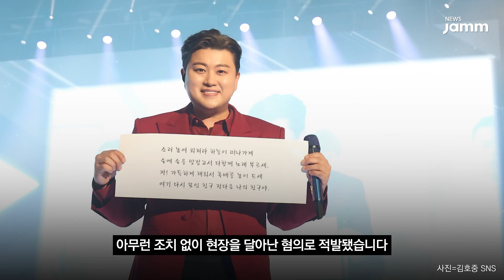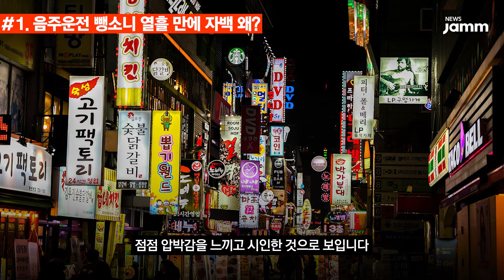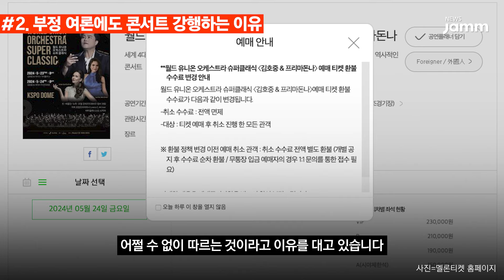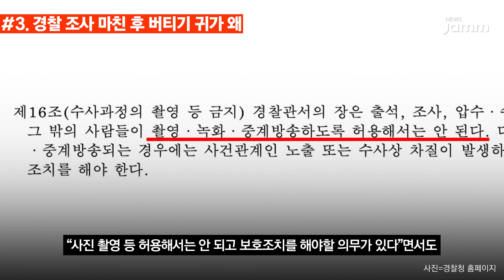[연예계 이슈] 거짓말·공연 강행·귀가 거부, ‘음주 뺑소니’ 김호중 논란 정리 | 뉴스잼 newsjamm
무대 위에서 감동을 주던 ‘트라보티’ 김호중 씨의 음주 뺑소니 사고는 그 사실만으로도 충격이었습니다. 이후 김호중 씨의 태도는 대중을 더욱 화나게 만들었는데요. 현직 연예부 기자가 사건 타임라인부터 직접 다녀온 경찰 조사까지 직접 정리했습니다.

뉴스잼 김선우 기자

연예계 현장 소식을 전하고 각종 가짜뉴스를 팩트 체크 합니다.